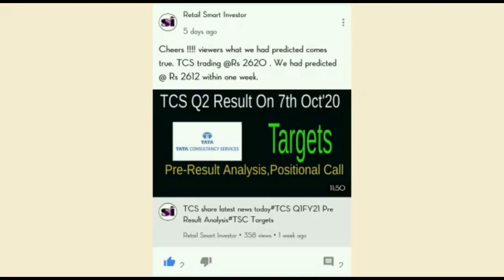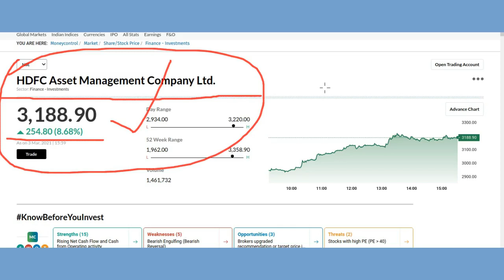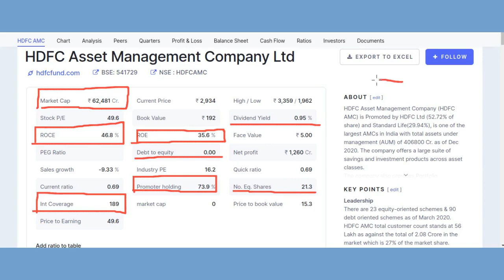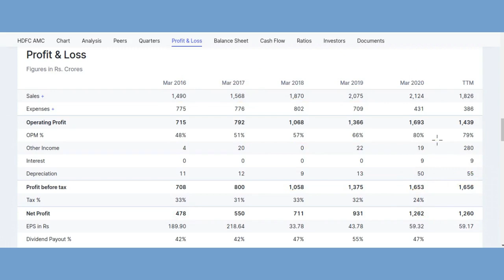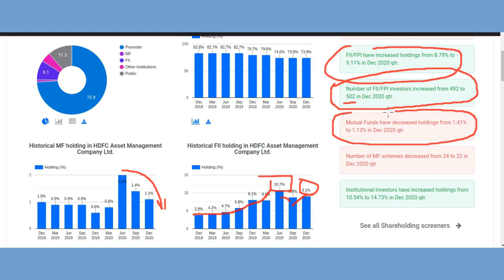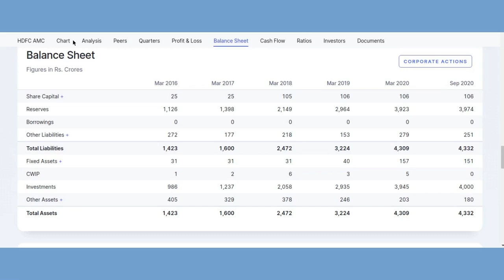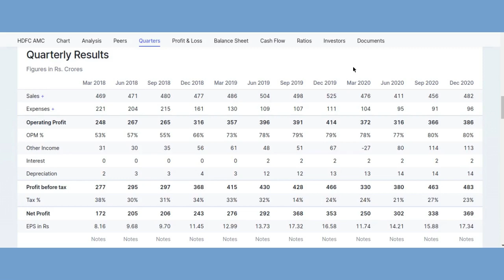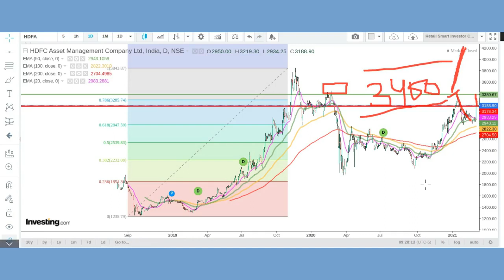HDFC AMC Breakout#HDFC AMC Share Latest News#HDFC AMC Share Analysis#HDFC AMC Share Targets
This video describes brief fundamental analysis, technical analysis, financial overview, latest trend, latest price,latest news ,prediction and targets of HDFC AMC.
HDFC AMC Breackout#HDFC AMC Share Latest News#HDFC AMC Share Analysis#HDFC AMC Share Targets

Thanks :)